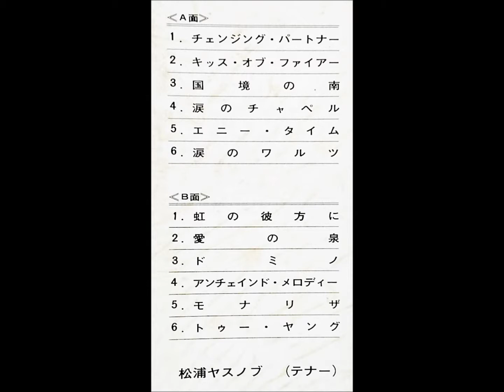松浦ヤスノブ 「トゥー・ヤング」 ムード・テナー・サックス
「テナー・サックス・ベスト・コレクション」

松浦ヤスノブ：テナー・サックス

UNION  RECORDS　　　CJP - 1005
発売元：テイチク・レコード           ￥1,000